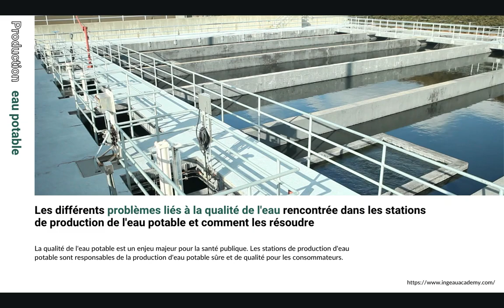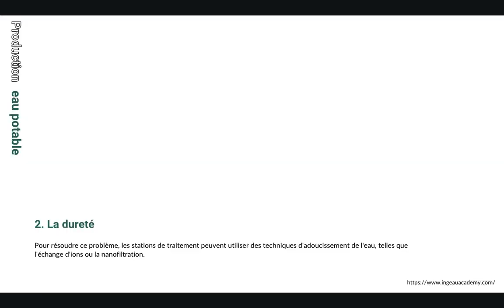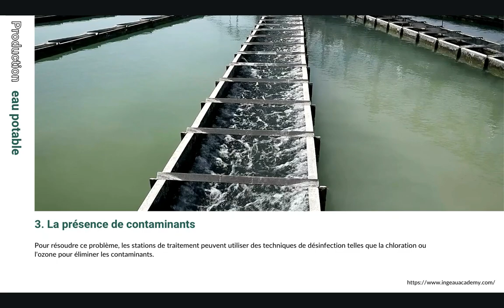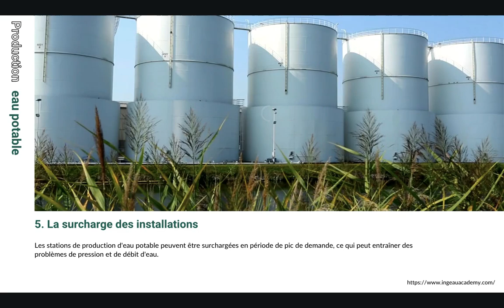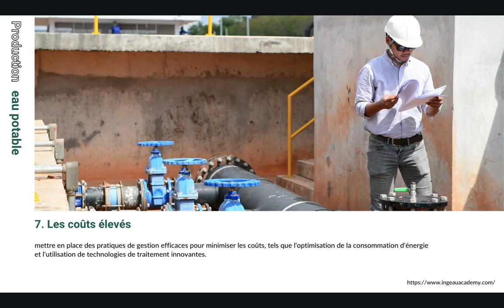Résoudre ensemble les problèmes des stations de production de l'eau potable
➥ Apprenez les secrets de la gestion de votre station de production d'eau potable avec notre e-book complet - obtenez-le ici

__👇 Je recommande vivement ces livres👇 ___

Techniques de la gestion et de la distribution de l'eau: Des ressources à la consommation éco gérée:

Distribution et collecte des eaux Broché – Livre de François Brière:

Assainissement: Eaux usées - Eaux pluviales:

Pratique des VRD et aménagement urbain: Conception - Réglementation - Mise en oeuvre - Gestion de Régis Bourrier:

Avant-métré - Terrassements, VRD et gros-oeuvre: Principes. Ouvrages élémentaires. Etudes de cas. Applications de Jean-Pierre Gousset